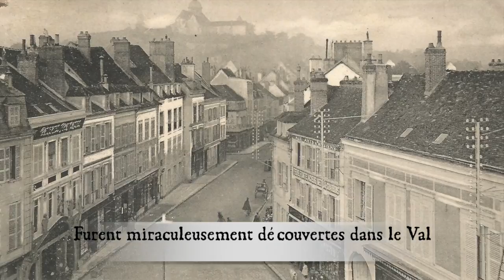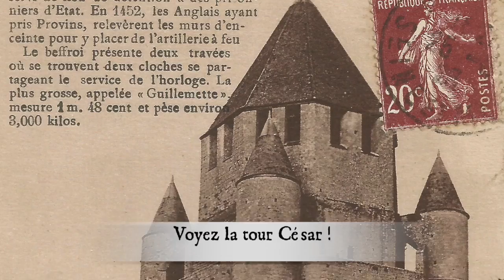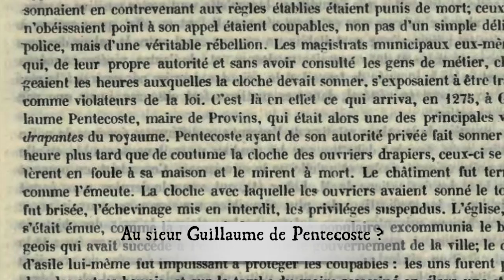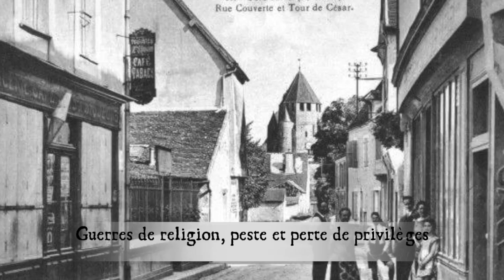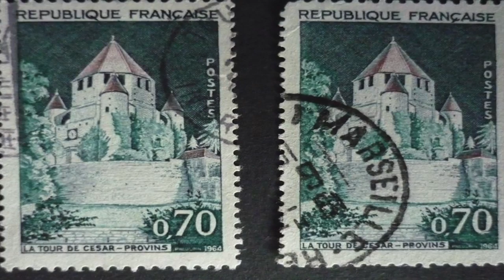Hellefty - Provins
Extrait de l'album-demo "Demonophobia".

Provins

In 996
The relics of Saint Ayoul
Were miraculously
Discovered in the valley

Religious institutions
Were erected on the site
At that time the location
Has become a boom town

 Medieval
Fortifications
Strategic and geo-
Graphical position

Vaulted constructions
Underground protections
The Counts organized
Commercial relations

Former territory
Of the powerful Counts
The fairs in Champagne
Were wholesale-trade affairs

Major crossroads and
European trade
Political development
Behind fortified walls

Integration
Solid reputation
Time of celebration
Cultural aspiration

War of religions
Plague and abolition
Sealed the evolution
Of this situation

Live in Provins
Live in Provins
Live in Provins
Live in Provins

If you look up to the sky
You can see the “Tour César”
Near, there is  “Sainte Quiriace”
The romanesque-Gothic church

Did you go for a walk ?
On the ramparts ?
Keep your eyes on the cellars !
It’s where we are !

Do you know the legend ?
Of Thibaud and Blanche
Do you know Hugues de Payns ?
And the Order of the Temple

Do you know what happened ?
To Guillaume Pentecoste
Do you know this poet ?
Known as “the songster”

Integration
Solid reputation
Time of celebration
Cultural aspiration

War of religions
Plague and abolition
Sealed the evolution
Of this situation

Live in Provins
Live in Provins
Live in Provins
Live in Provins